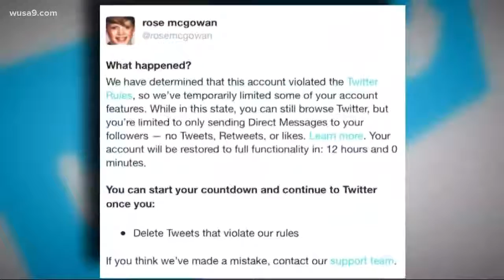OffScriptOn9: How to handle sexual harassment at work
Dozens of women have accused Hollywood producer Harvey Weinstein of rape or sexual harassment. A panel-including a former prosecutor, an activist for women, and attorney whose law firm protects employee rights in the workplace-discussed the allegations du